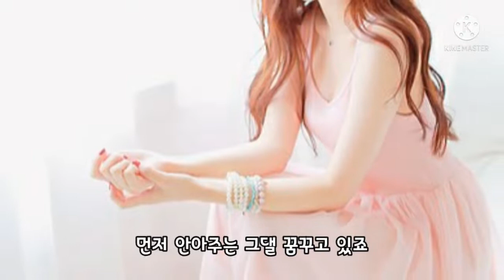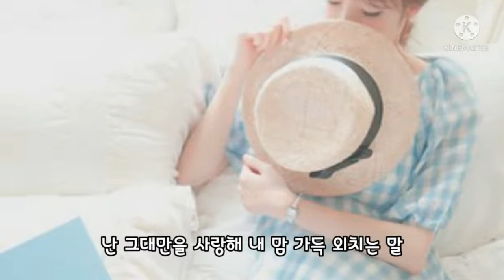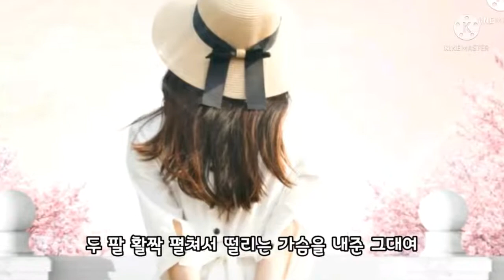🎧SunnyHill (써니힐) 💞 두근두근🎧